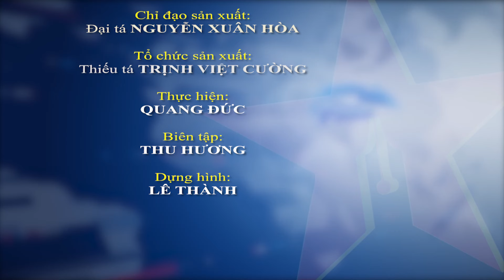Chủ tịch nước Tô Lâm thăm và làm việc tại Lữ đoàn Công binh 25 (Quân khu 9) - Báo QĐND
Báo QĐND - Ngày 5-7, đồng chí Tô Lâm, Ủy viên Bộ Chính trị, Chủ tịch nước Cộng hòa xã hội chủ nghĩa Việt Nam đã đến thăm và làm việc tại Lữ đoàn Công binh 25 (Quân khu 9).